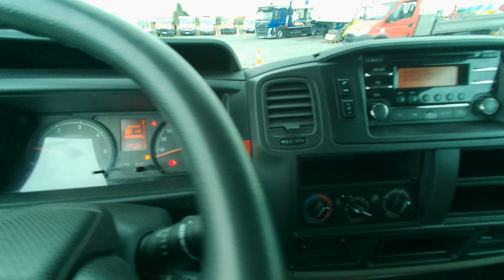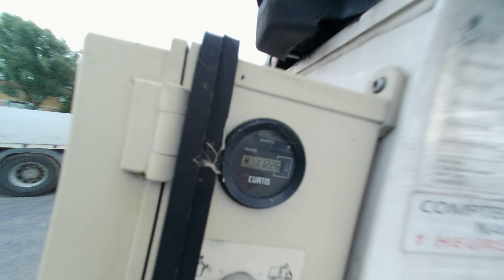MAXITY NACELLE 10M- TIME FRANCE/ MODELE ET32LE